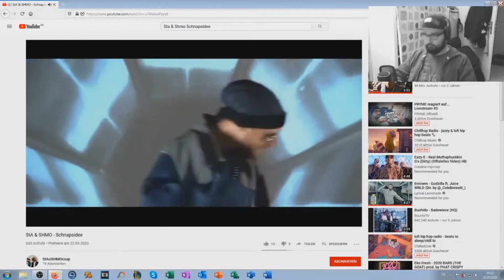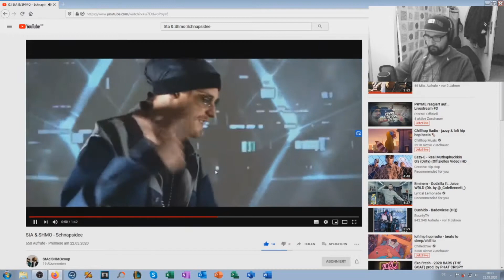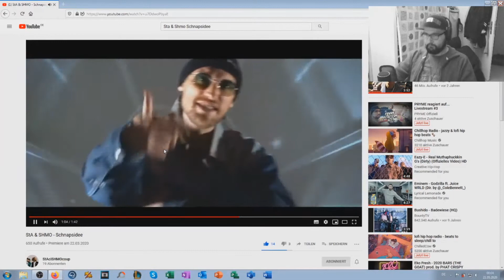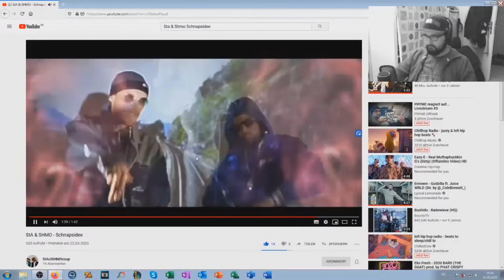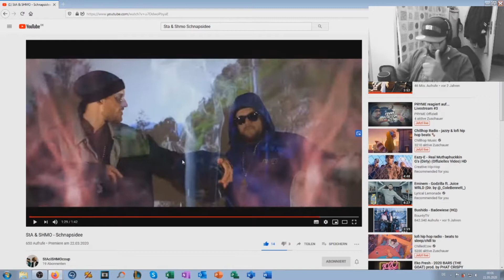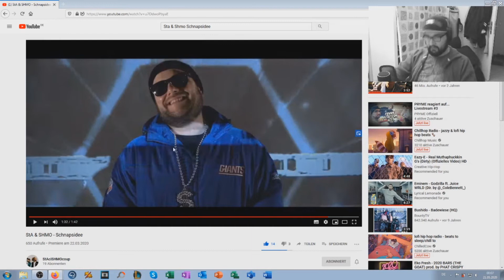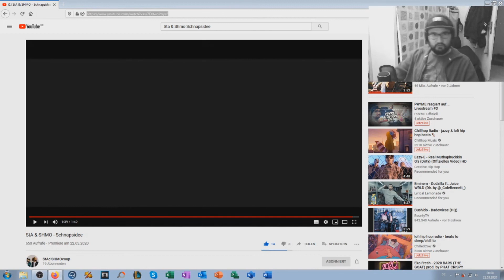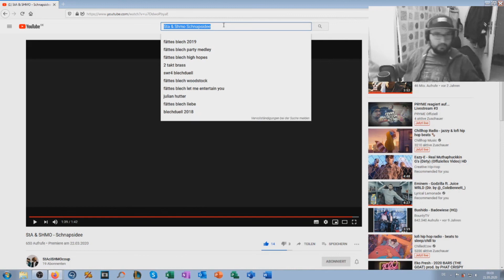PRYME REAGIERT AUF... StA & SHMO - Schnapsidee